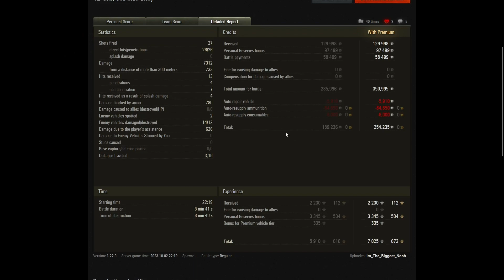Renegade - One man army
Unstoppable Renegade gamer.
12 kills, agressive play.